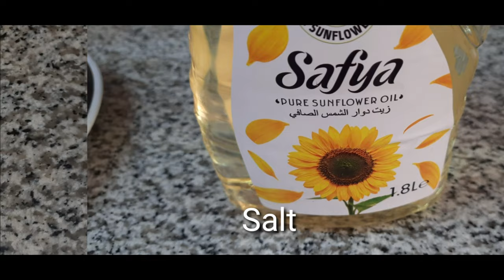GINISANG UPO(BOTTLE GOURD)WITH SARDINES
Ingredients
2 cans hot tomato sardines
1 medium bottle gourd(upo)
1 medium dice onion
1tbsp crushed garlic
Oil
Salt and pepper
Little water